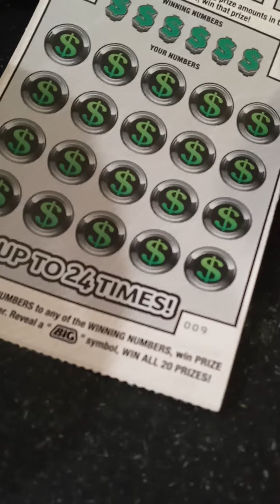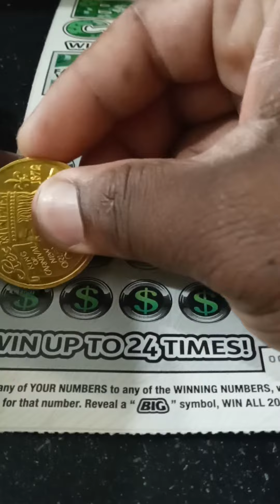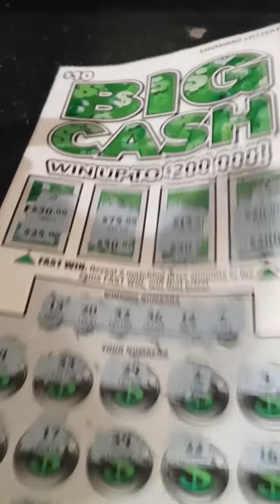BIG CASH LOUISIANA SCRATCH OFF